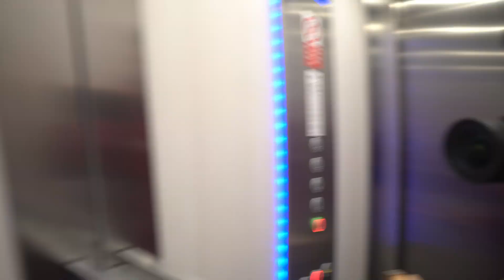Trénink s Petrem Lešákem!!!!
Konečně se otepluje a dá se cvičit pořádně venku.